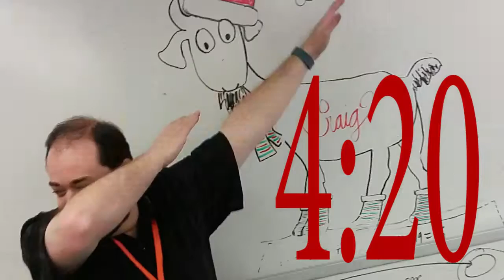sickdab.avi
how long until some meme page steals this?